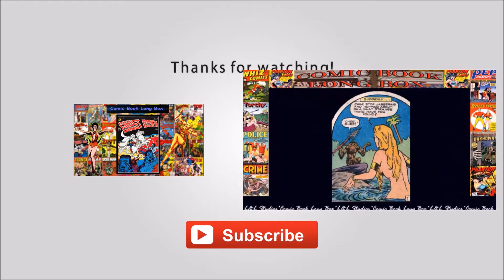#153 - he Spirit: "Yellow Eyes Janus', The Spirit Section, May 2, 1943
The Spirit is a fictional masked crimefighter created by cartoonist Will Eisner. He first appeared June 2, 1940, as the main feature of a 16-page, tabloid-sized, newsprint comic book insert distributed in the Sunday edition of Register and Tribune Syndicate newspapers; it was ultimately carried by 20 Sunday newspapers, with a combined circulation of five million copies during the 1940s. "The Spirit Section", as the insert was popularly known, continued until October 5, 1952. It generally included two other, four-page strips (initially Mr. Mystic and Lady Luck), plus filler material. Eisner was the editor, but also wrote and drew most entries—after the first few months, he had the uncredited assistance of writer Jules Feiffer and artists Jack Cole and Wally Wood, though Eisner's singular vision for the strip was a unifying factor.